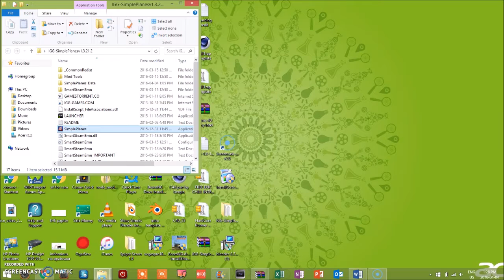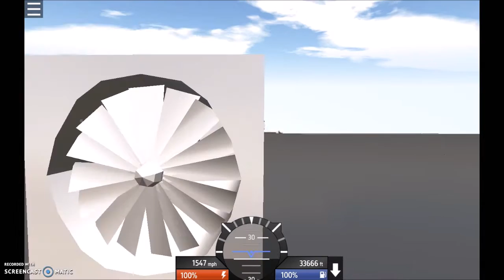FASTEST PLANE EVER!!?? (simple planes#1!)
musics:
Aero Chord: Titans
note: aero chord has givel permission to use his songs in videos, hencewhy, ill give a link to prove it.

plz get to 2 likes! i will get # 2 soon!

bio:
im 12 and love games, youtube,my fans, and channel partner.
u guys, yes U are the reason this is uploaded. KEEP IT UP!
WE HIT FREAKIN' 15,000 VIEWS! 80 SUBS! HOLY HELL MAMA GAZELLE!

LETS HIT 100 SUB DREAM! BECOME A PART OF THE PARTY BY:

S
M
A
S
H
I
N
G
THE
S
U
B
S
C
R
I
B
E
 BUTTON
I
N
THE
FACE!

LETS GO EVERY ONE!!!